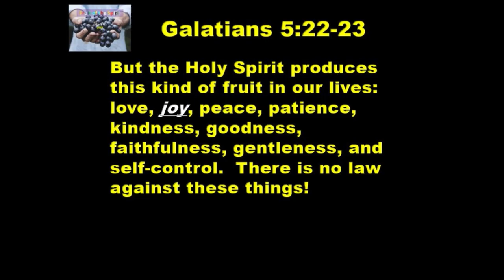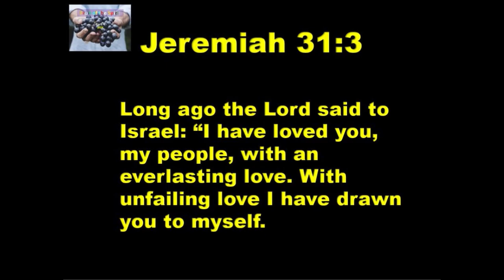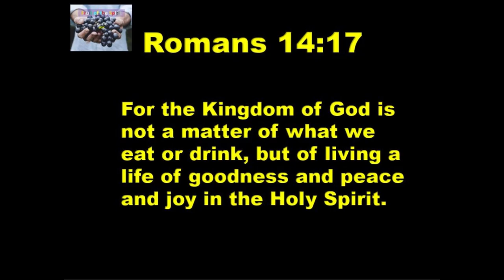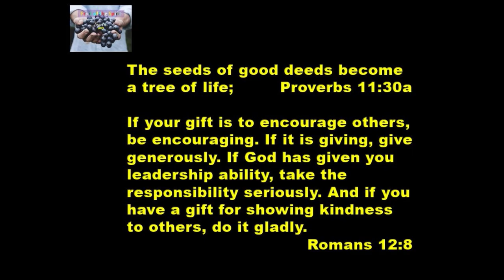5 24 19 Fruit of the Spirit Part 4 JOY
As with the rest of Christian experience, with joy there is a problem with counterfeits.